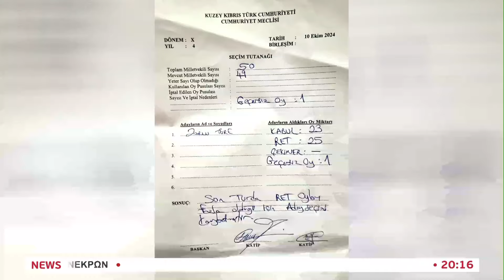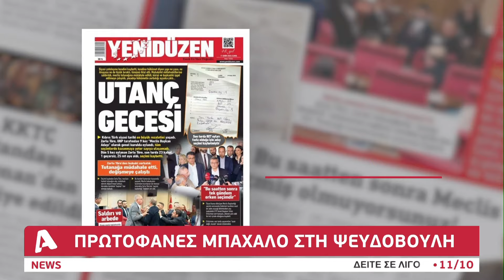Πρωτοφανές μπάχαλο στη ψευδοβουλή